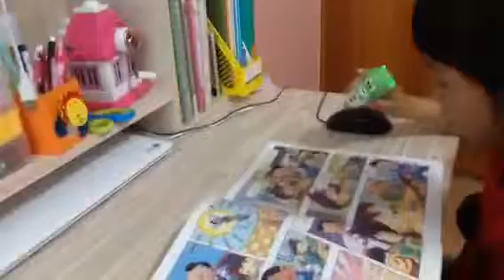김보민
1단계